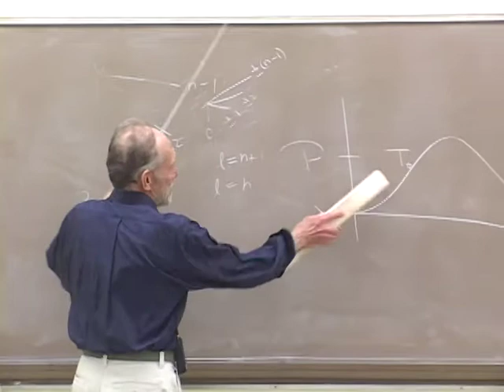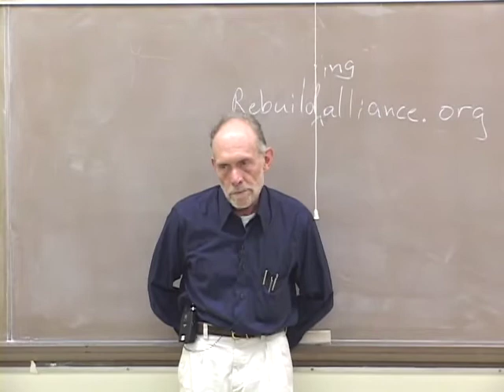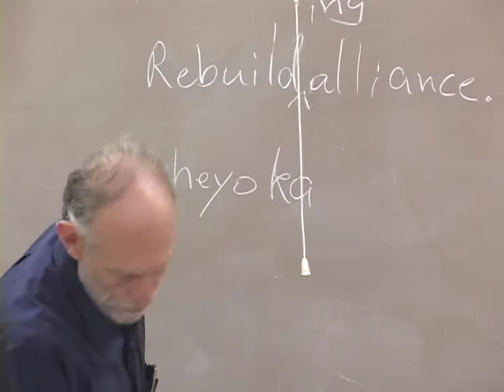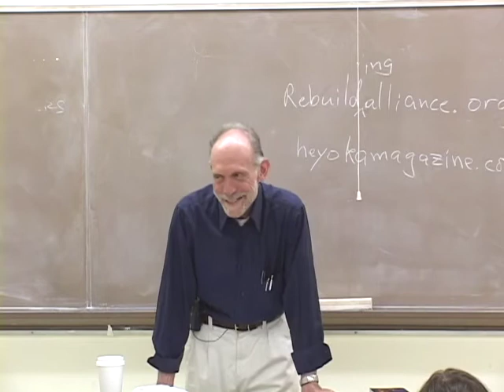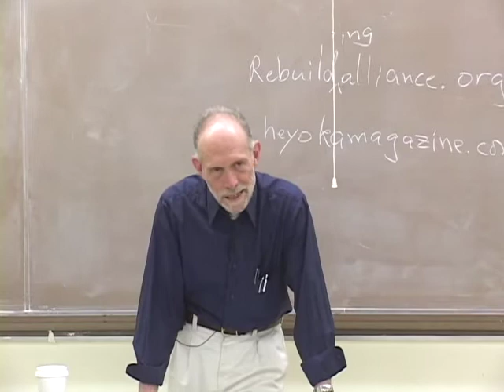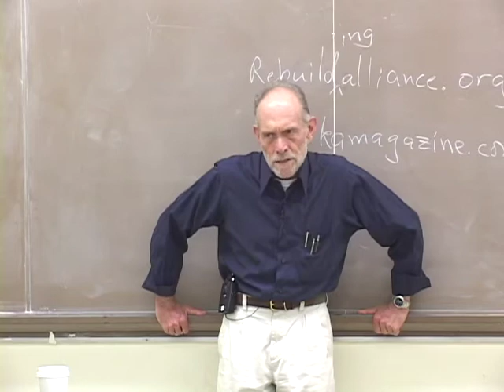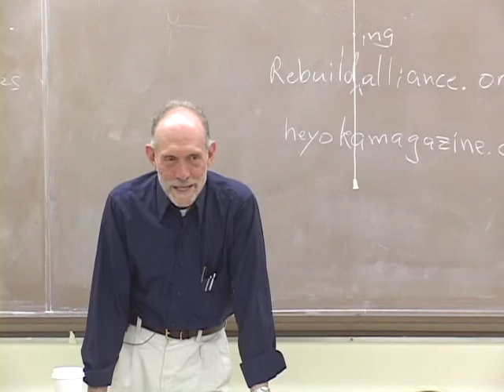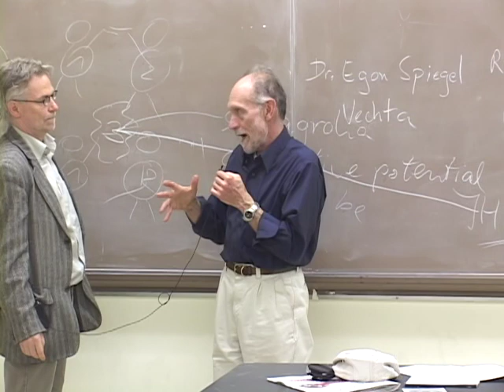PACS 164B Nonviolence Today Lecture 28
0:07:10 With Regard to the Matter of Wars -- Rabbi Kook
0:12:32 Objection to Threat Power
0:20:00 Connection Between Spirituality and Nonviolence
0:27:09 Cultural Violence and Culture Jamming
0:34:51 Rebuilding and Organizing a Spiritual Culture
0:43:34 Interconnection of the Nonmaterial
0:47:26 A Culture of Interconnection and Unity
0:52:59 Conflict of Material Needs vs Nonmaterial Interconnection
0:55:15 Tipping Points of Paradigm Shifts
0:59:29 Communication for Collaboration vs Power Struggle
1:08:25 Dr. Spiegel - Constellations of Spirituality and Nonviolence